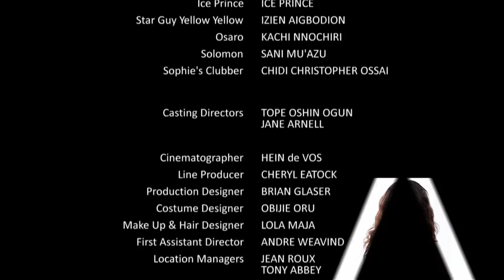Shuga Naija: Episode 5 (Jailer)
Tobi (Timini Egbuson) and Princess (Sharon Ezeamaka) are joyful in their new-found love, while Malaika (Leonora Okine) and Nii's (Chris Attoh) marriage lurches deeper into crisis, Weki (Olumide Oworu) and Sade's (Tiwa Savage) relationship deteriorates, and Femi (Ikubese Emmanuel Ifeanyi) and Foye (Maria Okanrende) try to sort through their difficulties. Nigerian musician Ice Prince makes a cameo appearance as himself.